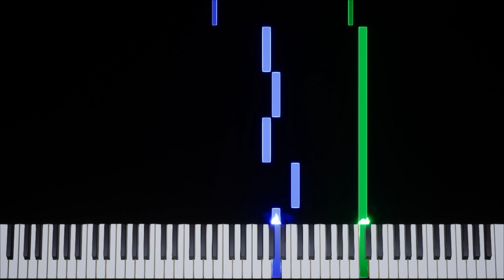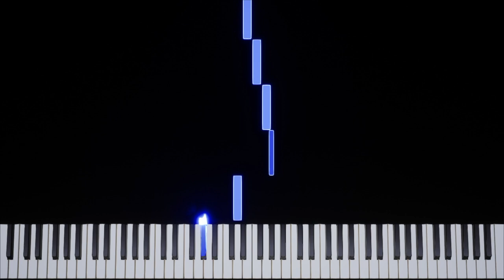OMORI | Lost Library [PC] Transcription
Game: OMORI
Platform: PC / Switch / Xbox Series X / PlayStation 4
Composer: Pedro Silva
BPM: 126
Time Signature & Key: 4/4 in C major
Transcriber: IronInvoker47